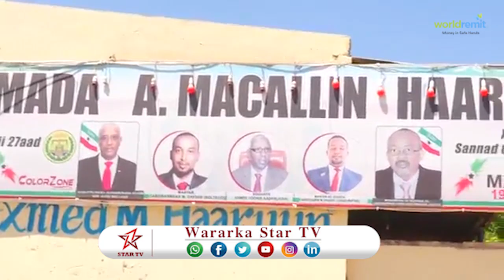DAAWO XAALADA 45 GURI OO GUBTAY IYO QOYSASKI KU NOOLA OO XUKUMADU BOOQATAY